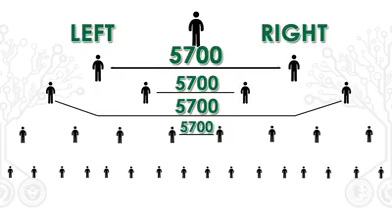ENGLISH OPP FOR NIGERIAN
How to Join AIM GLOBAL?

1. YOU NEED SPONSOR (thats me)-a credible and updated upline who can guide you and show you what to do.

2. Buy a Global Package.The Global Package contains all the products and benefits of AIM Global. The package also contains the REGISTRATION CODE, your identity code or ID code in AIM Global.
To buy Global Package, contact me,if you're only inside PHILIPPINES, I can guide you to buy it at the main office branch or at the Regional Business Center Offices around the country.

But if you're outside Philippines, I can show you our office address in Brunei, Malaysia, Hawaii, Korea, Kuwait, Saipan, Japan, USA, Indonesia, Switzerland, Bahrain, Hong Kong, Dubai, Singapore, Taiwan, and Nigeria. But if you're not in these countries, I can ship you the products from here to you.At most times, this is going to be the SPONSOR'S JOB or MY JOB.

3. DTC Registration.Once you already have the Global Package, check the content of the package if it has the Registration Card included. And if you already have it, you are now ready to have your own Distributor’s Tracking Center Page.

and pick the country that you are currently in.
For example, you are in NIGERIA, click the PHILIPPINE Flag in the left side of the website homepage.

After clicking the country flag, you will be redirected to your local login page where you can see the latest updates about AIM Global in your country. This is also the page where you can find login link which is located in the right – upper right side of the page. Once you click the login link above, you will be redirected to the registration and login page. Once you are in the page, you have the choice whether you want to login (if you are already a member) or you want to register an account.

In our case, we will click the “Register” since our goal is to register an account and have your own DTC. After clicking the register link, fill-up the information needed in the form.The red arrow shows you the input box that ask you an Sponsor ID and Upline ID. You can ask the ID Code of your Upline Sponsor that serves as a referral to the company.
If it happens that you are the sponsor, you can give your ID Code to your downline.

please check the link on how to get your unique ID Code.The green arrow ask you the USER ID and SECURITY PIN which is located at the back of your Registration Card. After filling-up all the necessary details above, click the Save button. After that, you will be prompted to 2 confirmations if all the details are correct.And finally, you will be redirected into your DTC Dashboard.